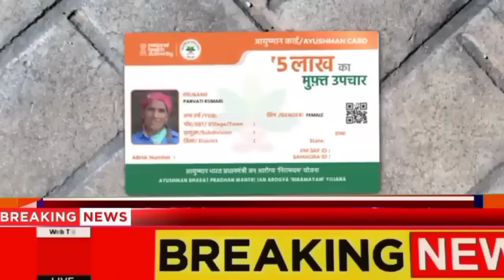👉13 जनवरी 2024 आज रात से गरीब महिलाओं को 10000 हर महीने BPL कार्ड पर 5 बड़ी घोषणा 2024 pm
Ravan dahan live 2024
Ravan dahan 2024
vijaydashmi 2024
Ravan dahan
YouTube earnin
earning new
new earning app
Paytm new earning
paise Kaise kamaen

ration card
telangana ration card
telangana ration card apply
ration card apply online 2023
one nation ration card kaise banaye
a2z process
नया राशन कार्ड बनाएं घर बैठे
online ration card apply
anil kumar csc
ration card download
meeseva telangana ration card application
telangana new ration card
youtube shorts
new ration cards in telangana
new ration card in telangana
how to apply ration card 2024
praja palana in telangana form
praja palana ration card form
ration cards in telangana
tp&x%
telangana news
congress
telangana ration card new update
short
short video
shorts
shorts feeds
shorts video
how to apply new ration card online in telangana
free ration
how to apply for new ration card online assam 2024